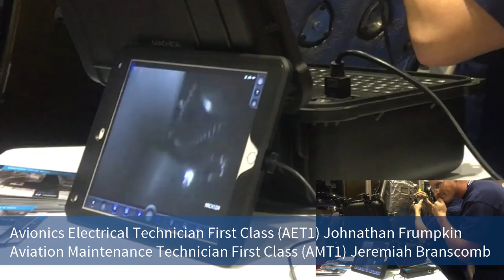Wedding Ring Found In PW GTF Engine At AMC Competition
A wedding ring was placed as foreign object debris for the Aerospace Maintenance Competition participants to find.